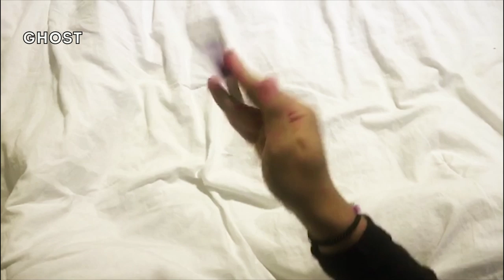Round 1-2. Pen Spinning Tournament Spinbol Cup 2019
1 star level tricks / Basic tricks pen spinning: shorturl.at/hjpGH
2 star level tricks BEGINNER pen spinning tutorials: shorturl.at/oFSZ8
3 star level tricks / INTERMEDIATE pen spinning tricks: shorturl.at/bjvNQ
4 star level tricks / ADVANCED pen spinning tricks: shorturl.at/pKL89
5 star level tricks / PRO pen spinning tricks: shorturl.at/ozANP